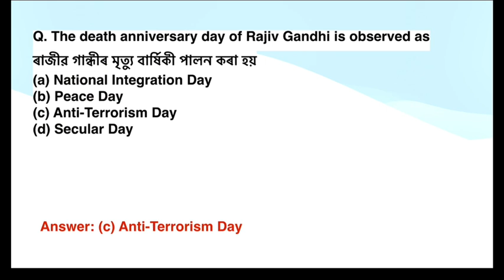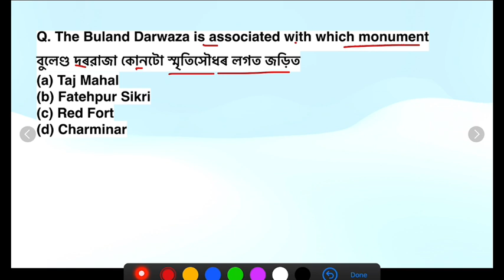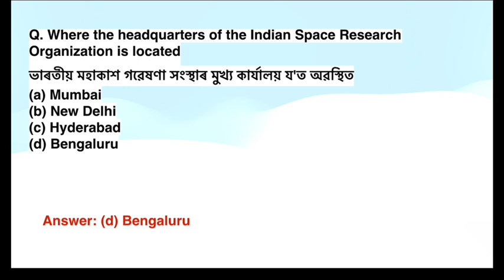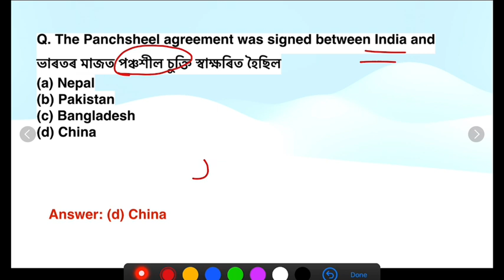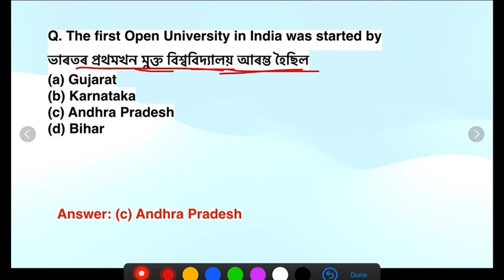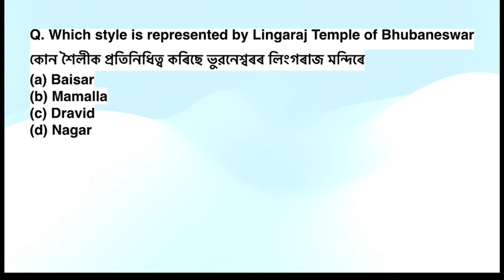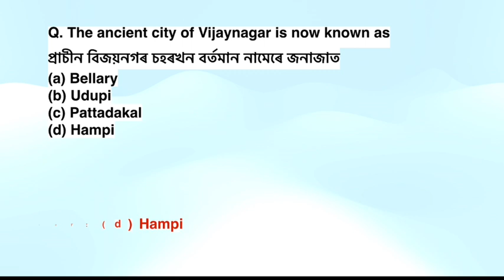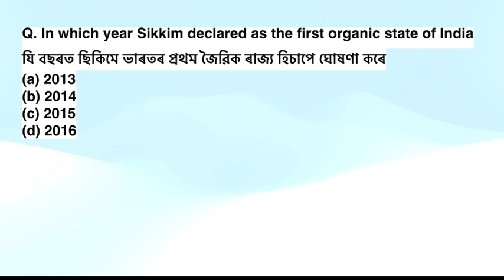ADRE 2.0 | Grade 3 & Grade 4 Exam |static GK For ADRE| Most Expected Questions & Answers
ADRE 2.0 | Grade 3 & Grade 4 Exam |static GK  | Most Expected Questions & Answers | ADRE Exam

adre 2.0 coaching,
adore 2.0 course,
adre 2.0 course,
english class for adre 2.0
adre 2.0 full syllabus,
adre 2.0 full form,

grade iv exam question 2022,
grade iv exam preparation,
assam grade iv exam,
combined written examination for grade iv posts result,
dhs iv grade exam,
grade 4 exam assam,
grade 4 exam question answer,
class iv annual exam,
mp grade 4 exam analysis,
grade 4 exam answer sheet,
grade 4 exam analysis,
grade 4 english exam paper,
grade 4 exam english question answer,
grade 4 entrance exam sample,
grade 4 english exam paper 2022,
grade 4 exam gk,
grade 4 islam exam papers tamil medium,
dhs grade 4 exam important questions

grade 3 ballet exam rad,
grade 3 exam preparation english,
grade 3 final exam papers,
grade 3 numeracy test,
grade 3 exam ki hoi,
grade 3 islam exam papers in tamil,
grade 3 exam preparation in english,
grade 3 exam in assam,
grade 3 maths exam papers,
grade 3 exam math preparation,
grade 3 modern exam,
grade 3 maths exam paper 2022,
grade 3 exam maths question,,
grade 3 exam new update,
grade 3 exam preparation,
grade 3 exam preparation assam,
grade 3 exam preparation maths,
grade 3 parisaraya exam paper,
grade 3 exam preparation 2023,
grade 3 piano exam pieces 2023 vivace,
grade 3 exam question papers,
dhs grade 3 exam questions and answers,
grade 3 exam gk question answer,
grade 3 exam preparation reasoning,

adre exam questions,
adre driver exam questions and answers,
adre exam reasoning questions,
adre course exam questions,
adre questions and answers,
adre exam,
gk adre,
adre exam paper,
adre exam question,
adre exam question paper,
adr quiz questions and answers,
4grd exam questions and answers,
grade 3 exam question,
4rd grade question,
4 grade question,
adr class 3 exam questions

indian history general knowledge,
gk indian history,
group 4 indian history syllabus in telugu,